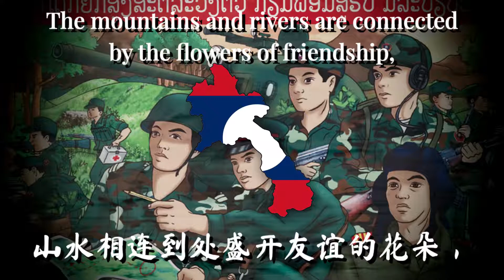Sino-Laotian Friendship Song - "中老人民友谊之歌"